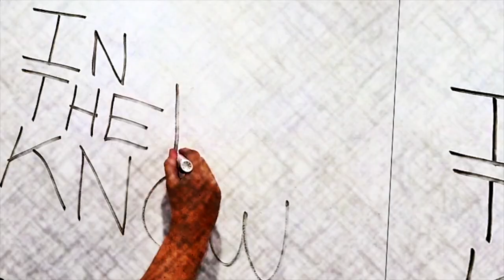Reator Marketing Ideas | Oliver Graf TV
Real Estate Marketing Ideas: Oliver Graf is in Temecula with Steven Amaya on his latest “In The Know” episode to discuss "1How To Grow Your Business With Real Estate Content & Media" ► Subscribe to our channel for live updates

 In this video Oliver and Steven take you through a series of Real Estate marketing ideas and how to leverage content to grow your business.

Steven Amaya is the mega producer, the #12 ranked team in Real Trends in California, and owner of Amaya Group servicing the greater Inland Empire area

Real Estate Marketing Ideas Video Breakdown:

:57 . What on Tap

1:47 The Importance of "The Human Touch" in marketing

5:15 Real Estate Marketing: What is IE Foodies?

7:47 How Steven got started in real estate and marketing

11:41 How Steven leverages video marketing

14:24 Stevens video guy joins the conversation

19:07 Marketing: What do the Kardashians have to do with it?

25:00 Why you should STOP talking about yourself

28:33 Real Estate marketing to the community

Want more behind the scenes videos of life as a Real Estate entrepreneur? Take a look at these:

OliverGraf.tv YouTube channel is dedicated to helping you grow your real estate business!

I’ve been coached by Mike Ferry personally and studied all the gurus from Tom Ferry to Brian Buffini and Kevin Ward. My goal is to provide some of the best tips for Real Estate entrepreneurs. Follow these tips for more time, more freedom, and bigger pockets!

Oliver Graf
Host of Founders Club Real Estate Video Podcast
3 Time Inc 500 Entrepreneur

I hope you liked this video on "Real Estate Marketing Ideas ”